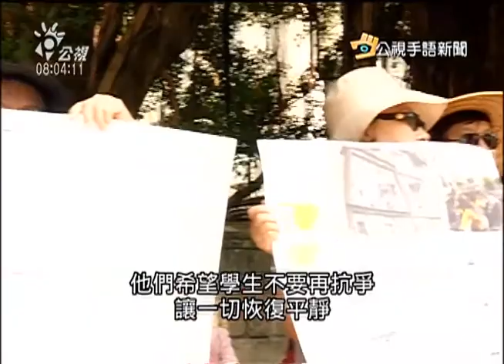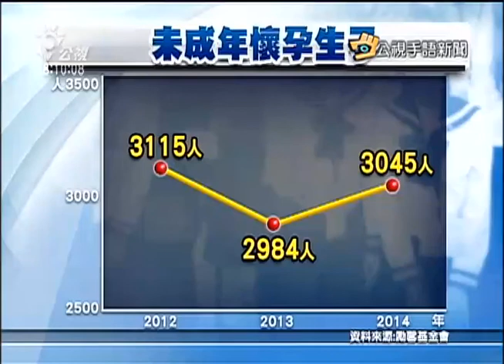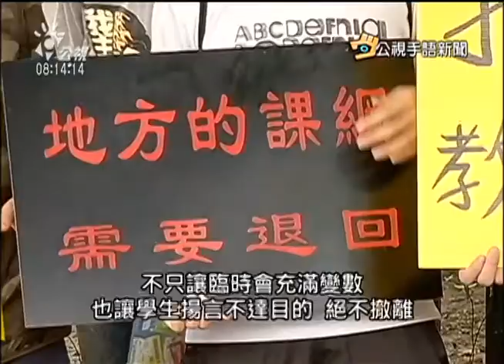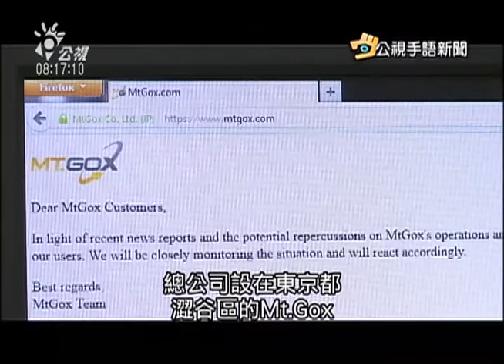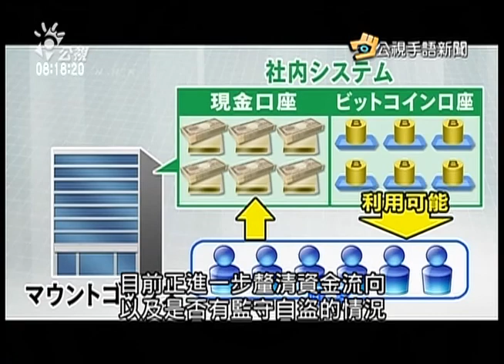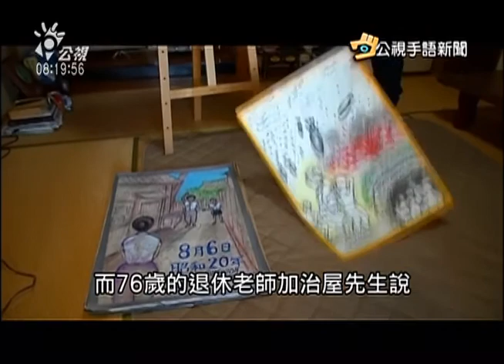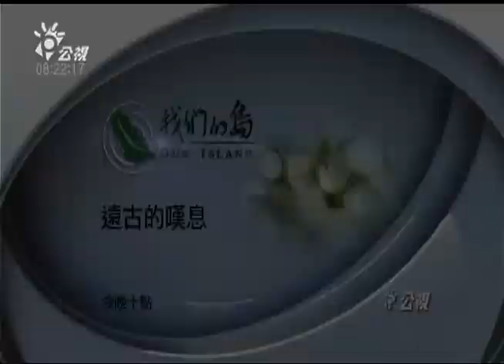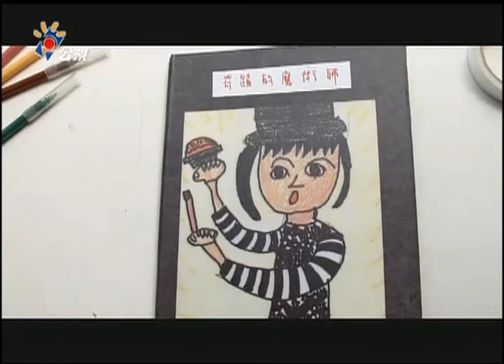20150803 公視手語新聞